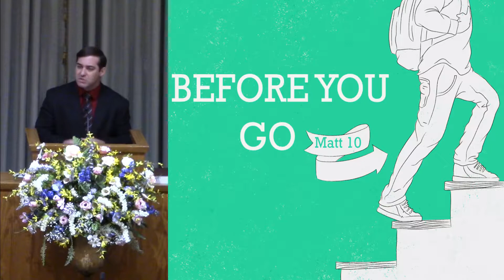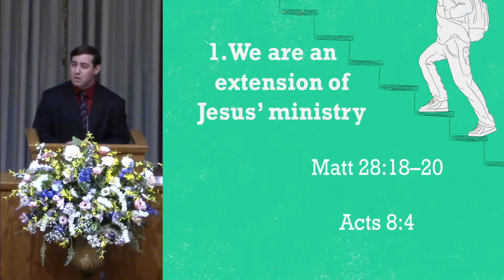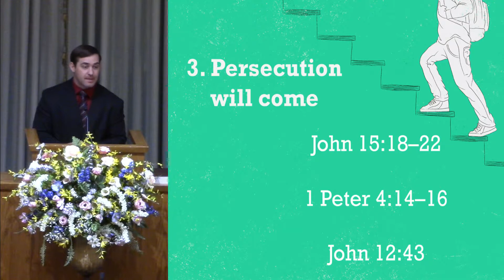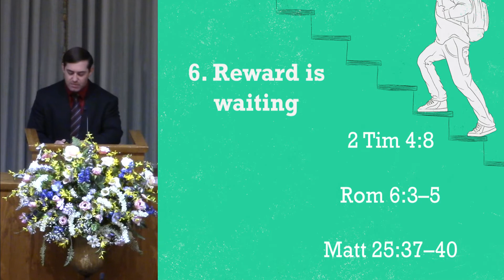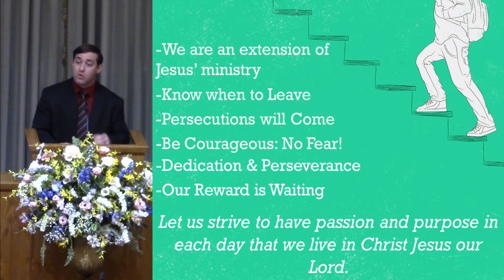Before You Go: Matthew 10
When Jesus sens out the disciples on the limited commission he gives them instruction and motivation. His words instruct and motivate Christians today as they go through life.